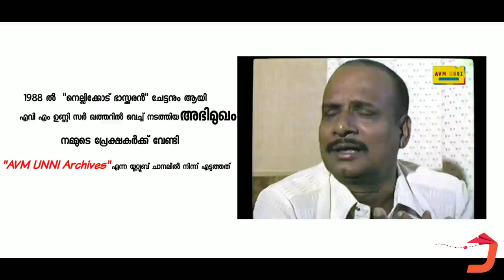ഹരീഷ് കണാരൻ്റെയും നെല്ലിക്കോട് ഭാസ്ക്കരൻ ചേട്ടൻ്റെയും വീട് |Hareesh Kanaran house | EP-20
കോഴിക്കോട് നിന്നുള്ള Legend ആയിട്ടുള്ള ഒരു സിനിമാ നടൻ - ബഹുമാന്യനായ ശ്രീ നെല്ലിക്കോട് ഭാസ്ക്കരൻ ചേട്ടൻ്റെ പഴയ വീടും - സിനിമാ വിശേഷങ്ങളും - ഒപ്പം തൻ്റെ കോഴിക്കോടൻ ശൈലിയിലൂടെ മലയാള സിനിമയിൽ ഹാസ്യകഥാപാത്രങ്ങളിലൂടെ തിളങ്ങുന്ന ഹരീഷ് കണാരൻ്റെ വീടിൻ്റെ (പുറത്ത് നിന്നുള്ള ) കാഴ്ച്ചകളും ആണ് ഈ video യിൽ .

           പ്രധാനമായും നെല്ലിക്കോട് ദാസ്ക്കരൻ ചേട്ടൻ്റെ ഓർമ്മകളിലൂടെ ഉള്ള ഒരു video ആണ് ഇത് .

Nellikodu bhaskaran special video
HAREESH kanaran House

നെല്ലിക്കോട് ഭാസ്ക്കരൻ ചേട്ടനും ആയി AVM ഉണ്ണി സർ 1988ൽ ഖത്തറിൽ വെച്ച് നടത്തിയ ആദ്യത്തേയും അവസാനത്തെയും അഭിമുഖം

I have used use some clips from " some   Malayalam movie in my video and that contents belogs to the original creator.